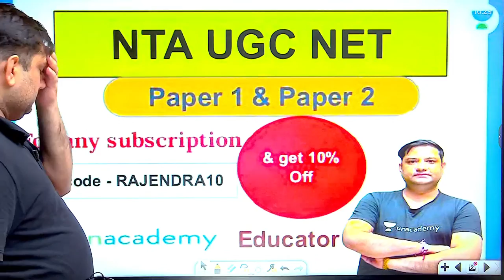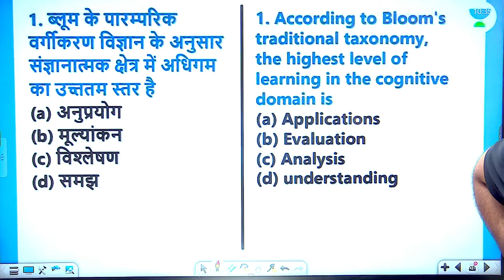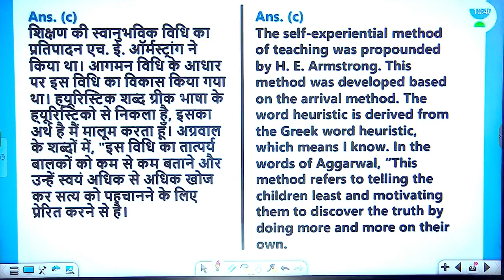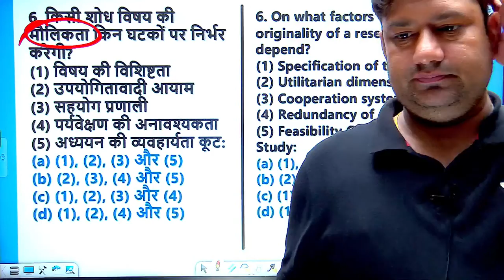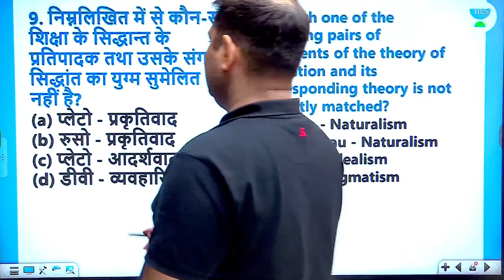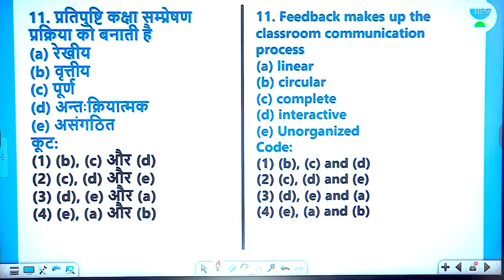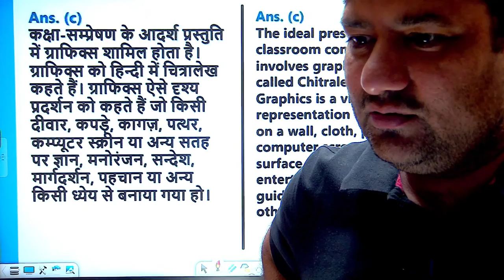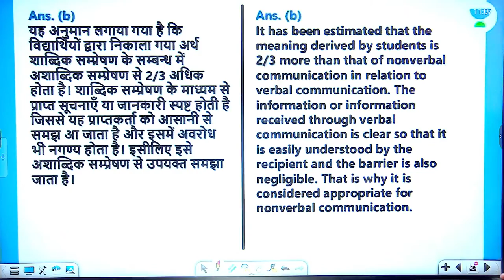Most Expected Super Questions | Paper-1 | Mission JRF | Rajendra Kumar Sharma | Unacademy UGC NET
In this session, Educator Rajendra Kumar Sharma will be discussing Most Expected Questions for Paper-1 UGC NET Exam.

Call Rajendra Kumar Sharma's team on  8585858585 and take your NTA UGC NET Preparations to the next level.

➤ About the Educator: He has 13 years of Experience in UPSC, PSC & NET. Published Book on World+Indian Geography for competitions exam.

You can enroll to Unacademy Subscription and get the following benefits:
1. Learn from your favourite teacher
2. Dedicated DOUBT sessions
3. One Subscription, Unlimited Access to Live Online Classes and Videos
4. Real-time interaction with best-in-class teachers
5. You can ask doubts in live online classes
6. Limited students in each Class
7. Download the videos & watch them offline